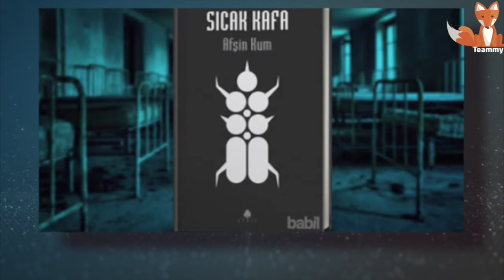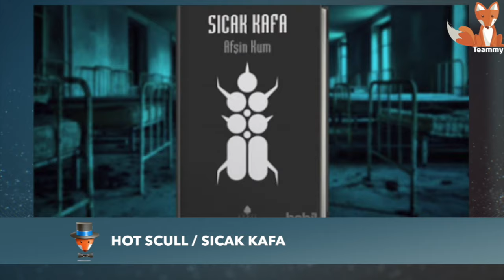Top 12 Turkish Netflix series to watch in 2022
In 2021 Turkish viewers were increasingly turning their attention to digital platforms that are competing with traditional TV shows. So what series on digital platforms await us next year?

00:00 ► Intro
00:57 ► Club / Kulüp
01:18 ► Story of the Submarine / Bir Denizaltı Hikâyesi / Yakamoz S245
01:51 ► Midnight at the Pera Palace / Pera Palas'ta Gece Yarisi
02:35 ► Flight of the Bird / Kuş Uçuşu
03:06 ► Another Self
03:33 ► The Uysals / Uysallar
04:26 ► Erşan Kuneri
04:58 ► Hot scull / Sıcak Kafa
05:57 ► Şahmaran
06:47 ► The  Rise Of Empires: Ottoman
07:36 ► Who were we running from, mom? / Biz Kimden Kaçıyorduk Anne
08:02 ► Fatma
08:50 ► Black Istanbul
09:22 ► New competitors